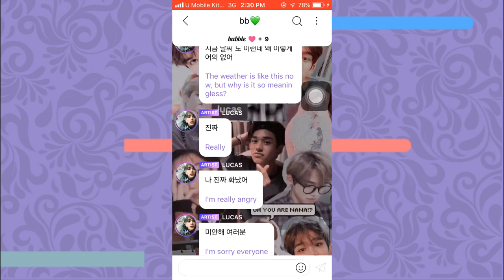PRECISAMOS FALAR SOBRE O WAYV E SASAENGS NO KPOP...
Hoje viemos falar sobre toda a situação do WayV com sasaengs e como isso é preocupante.

1:07 - Caso do WayV com sasaengs
5:27 - Outros casos de sasaengs no kpop (Lee Bon, John Lennon, Yunho, Sunny, Apink)

Quem somos?